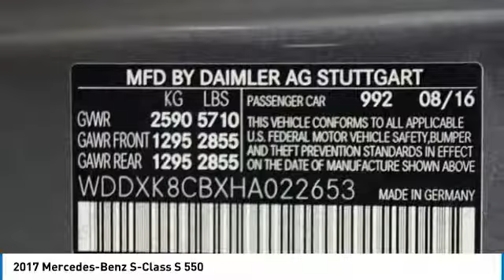2017 Mercedes-Benz S-Class 5977A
2017 Mercedes-Benz S-Class S 550 Selenite Gray MetallicCertified. 4.7L V8 BiTurbo 9-Speed Automatic 17/25 City/Highway MPG Auto High-beam Headlights, Front dual zone A/C, Genuine wood console insert, Genuine wood door panel insert, Heated front seats, Premium audio system: COMAND, SiriusXM Satellite Radio. CARFAX One-Owner. Clean CARFAX.Certification Program Details: Paul Miller Certified Pre-Owned Details: * 125 Point Inspection * Limited Warranty: 6 Month / 6,000 Mile beginning after purchase date * 12 Month Key Fob Repair / Replacement * 12 Month Cosmetic Wheel Repair * CARFAX Vehicle History Report * Non Transferable WarrantyWe pride ourselves in delivering a truly outstanding experience to our customers at all levels and across all departments. We work hard to ensure our customers are dealt with honestly, in a straightforward manner, professionally, and courteously - Paul Miller.